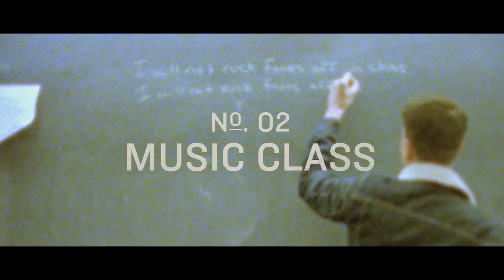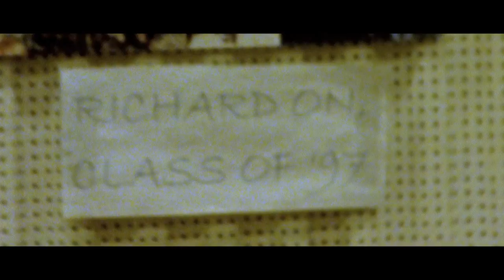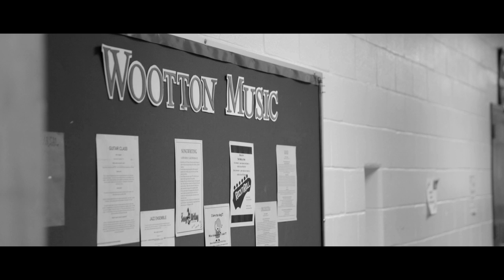O.A.R. - Home Movies (Episode 2)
O.A.R.'s Home Movies series will focus on the inspiration behind the making of their eighth studio album "The Rockville LP," set for release June 10th. Filmed in the band's hometown, each episode will dig deeper into the band's past and their own story of "home," shedding light on both where they came from and where they're headed.

Welcome to Rockville:

This year I spent the Thanksgiving holiday week back home in Maryland with family and friends. And, for the first time since high school, I was completely in the moment. Wholly present. Home.

I don't think over the last decade we've been able to put the brakes on for one second to take a look around, feel the cut of a fall night's wind roll through the pines, across your cheek, and tumble of down the street. It's hard to remember a trip home that wasn't pressed by hurry, rattled and fleeting. This time was different.  It was real. Like it used to be.

I don't believe we're meant to stay in one place, stagnant, forever. It doesn't interest me at all the thought of never going on an adventure, never seeking change through experience.  I think we fear leaving our nest into unfamiliar space because of some inherent pressure to stay so close to our roots.  What we forget is that roots need us to explore, need us to find the sunlight and capture energy that's out of reach. So we go.

We came up writing songs about two worlds. The one right outside our front door, the one we knew, the one that was real. And then another, fictional, world laced with endless roads and curious characters we hoped would take us across the globe and back. And they did.

We spent years on these roads, in and out of towns, through shady groves, over the great mountains.  Living out the stories we'd invented in the basement after school. We always felt something tugging at our sleeves to come home and check back in. Feel like it's time to get in the car, drive down the roads we were raised on and see what we find out about ourselves. The way you do when you're growing up, eyes wide. Completely present and clear.

We're not the same.  Don't want to be. We are muddy branches on solid roots. That's what this album is. It's sitting on the driveway with the people you know, trading stories about the places you've been.

That's home to us.

That's Rockville, Maryland.

- Marc